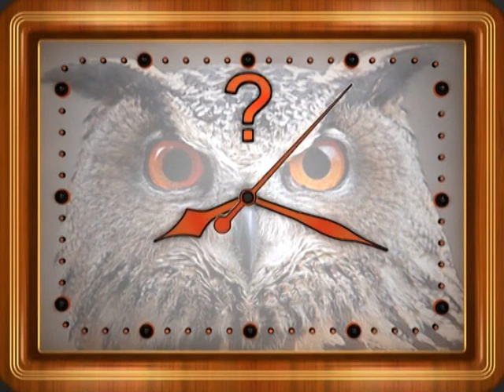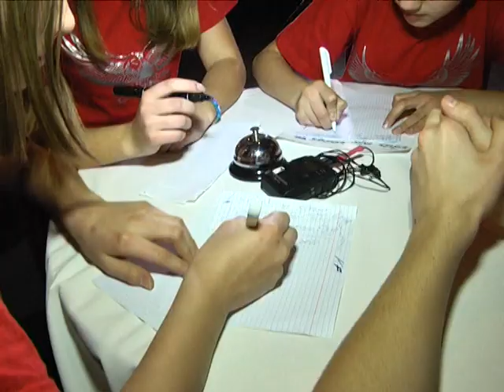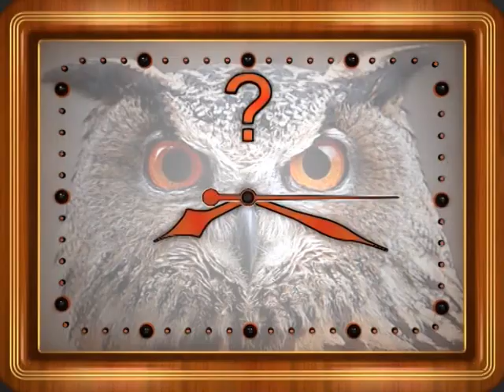"Ігри інтелекту". Третя гра весняного сезону.